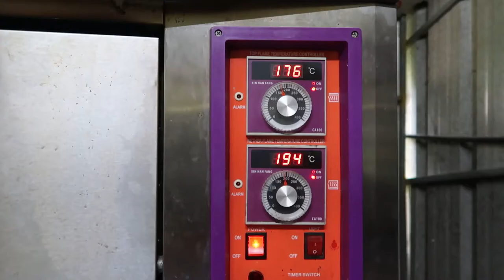12 വർഷത്തെ പ്രവാസത്തിനു ശേഷം BORMA വഴി ലക്ഷങ്ങൾ സമ്പാദിക്കുന്ന പ്രവാസി